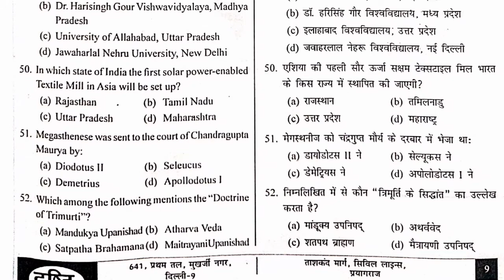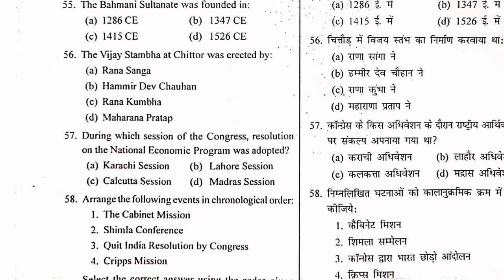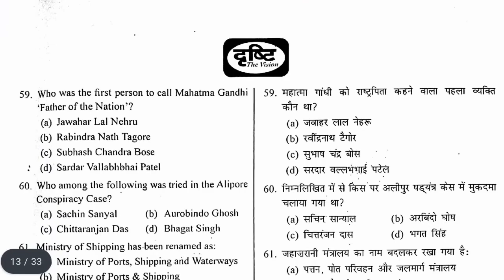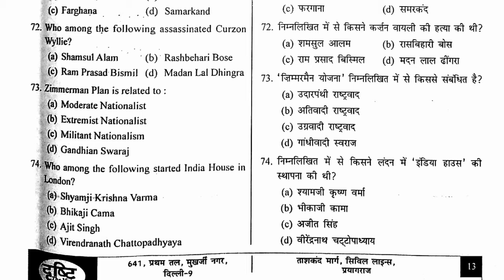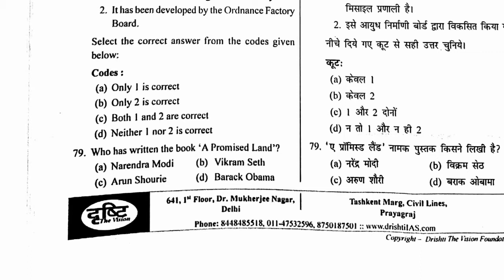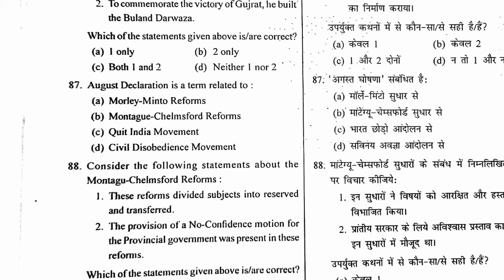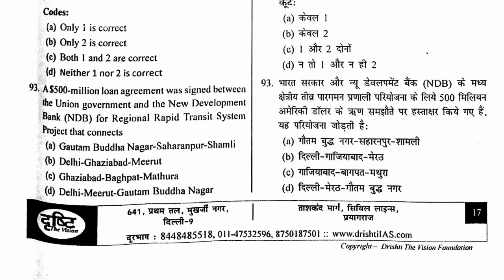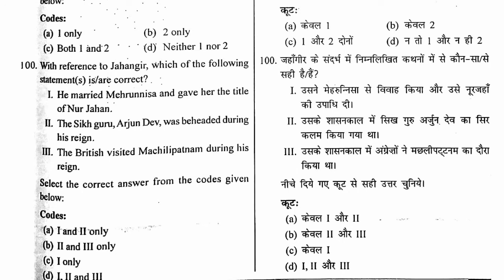UPPSC test series2021|Part2|Test 3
Hello Aspirants,

Here we present you our free Mock Test Series for UPPSC 2021 prelims examination. We have covered first 50 questions only and next will be coming soon.. So stay tune.!

Join our telegram channel for test series